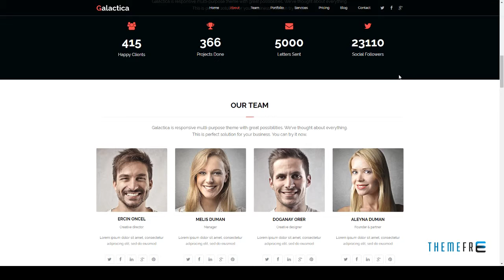Galactica - Creative Multi-purpose Muse Template Elvis Kipling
Software Version Muse CC 2015.2.x, Muse CC 2015.1.x, Muse CC 2015, Muse CC 2014.3.x, Muse CC 2014

 Tags agency, blog, clean, creative, flat, html template, modern, multipurpose, muse, onepage, pages, parallax, portfolio, simple